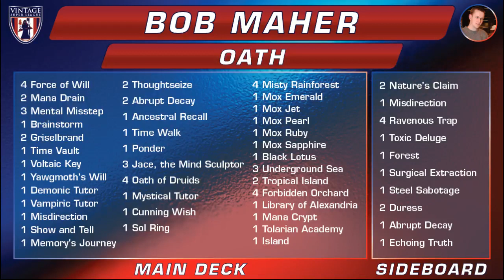VSL W3G4 Maher vs Buehler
Hall of Famers Bob Maher (0-2) and Randy Buehler (1-1) showcase the Oath match-up against Merfolk.